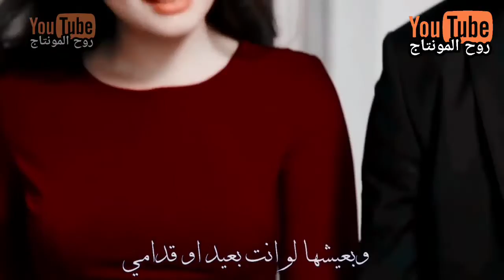اليسا - حالة حب